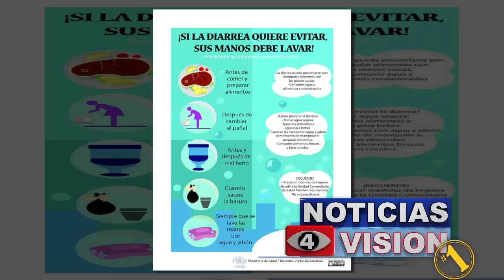Alerta por incremento de diarreas.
¡Cuidado con su salud!, las autoridades reportan un incremento en los casos de diarreas. Los niños menores de 5 años son de los más afectados. Roberto Sánchez con toda la información.